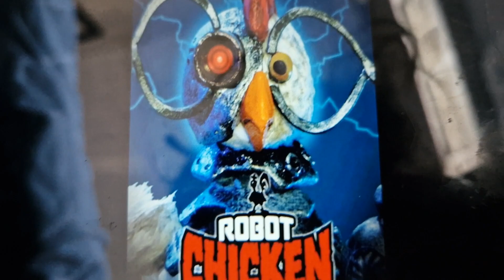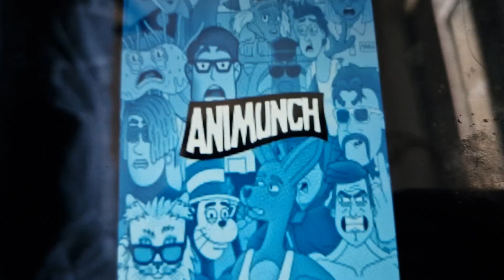10 scooby doo references in cartoons pt4